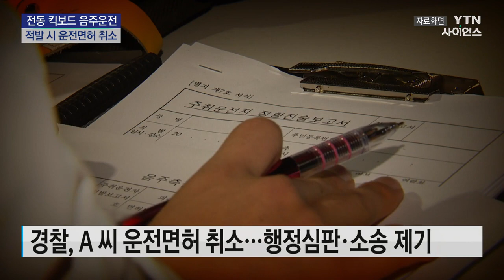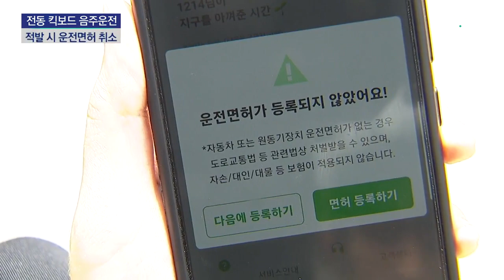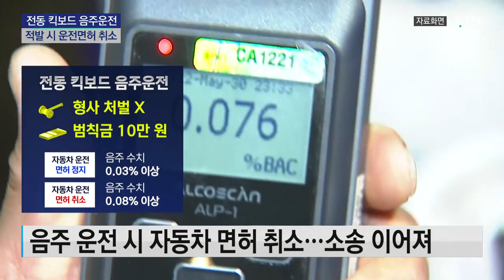전동킥보드 음주운전에 자동차면허 취소...엇갈린 판결 / YTN 사이언스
[앵커]
요즘 전동 킥보드 주변에서 많이 타죠.

만약 술을 마시고 전동 킥보드를 타다 단속되면 어떻게 될까요?

운전자가 지닌 자동차나 오토바이 면허가 취소됩니다.

이게 과연 적법하냐 아니냐 법원마다 판단이 다릅니다.

지 환 기자가 보도합니다.

[기자]
버스 운전기사인 A 씨.

재작년 10월 밤, 음주운전으로 단속됐습니다.

그런데 운전한 게 버스가 아니라 퇴근 후 타던 전동킥보드였습니다.

사고는 없었고, 혈중알코올농도는 0.087%.

도로교통법에 따라 경찰은 A 씨 자동차 운전면허와 대형면허를 취소했습니다.

여기에 불복한 A 씨는 행정심판을 청구했고, 면허 취소는 면허 정지로 감경됐습니다.

이에 그치지 않고 A 씨는 행정 소송을 냈습니다.

속도와 무게 면에서 엄연히 위험성이 다른데, 전동킥보드 음주운전에 따라 자동차 운전면허를 정지, 취소하는 건 불합리하다는 겁니다.

1심 법원도 A 씨 주장을 일부 인정했습니다.

A 씨에게 내려진 운전면허 정지 처분을 취소한 겁니다.

재판부는 "개인형 이동장치를 음주 운전하는 행위를 자동차와 오토바이 등과 아무런 차등을 두지 않고 일률적으로 면허 취소 또는 정지하는 건 과도한 행정제재"라고 판시했습니다.

반면 정반대 판단도 있습니다.

지난 4월 청주지법은 음주 상태에서 전동킥보드를 운전한 B 씨의 운전면허 취소는 적법하다고 판단했습니다.

음주운전으로 인한 교통사고를 방지해야 할 공익상 필요가 더 크다는 이유였습니다.

재작년 5월 관련법 개정과 함께 전동 킥보드는 원동기나 자동차 면허가 있어야 운전할 수 있습니다.

사고 예방과 안전을 위해 자동차에 준해 취급한다는 취지인데 음주 운전 처분만은 조금 다릅니다.

보행자 사고가 나지 않는 이상, 형사 처벌 없이 범칙금 10만 원입니다.

다만 음주 수치에 따라 운전자가 지닌 원동기나 자동차 면허를 정지 또는 취소합니다.

예를 들어 만약 무면허 음주 상태에서 전동킥보드를 몰면 범칙금 대상이지만,

면허 있는 사람이 음주 운전하면 범칙금은 물론 면허 취소 또는 정지 처분을 함께 받는 겁니다.

[정별님 / 변호사 : 전동킥보드의 위험성을 고려해서 자동차와 같이 취급하려고 도로교통법 규정을 일부 개정했지만, 음주운전의 경우 명확한 규정이 마련되지 않아 법원마다 혼란이 있는 상황입니다.]

A 씨 재판을 맡은 재판부는 판결문에서 "개인형 이동 장치 음주운전의 경우 도로교통법 규정과 조화롭게 해석되지 않는다"고 밝혔습니다.

이용자는 물론 사고도 점차 늘어나는 상황에서, 개인형 이동장치의 관련법 정비가 필요해 보입니다.

YTN 지환입니다.